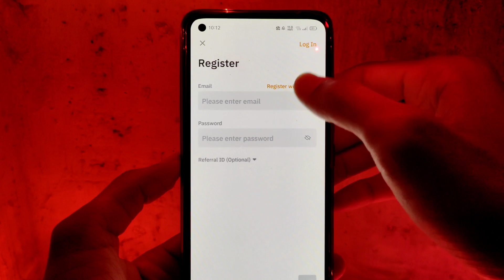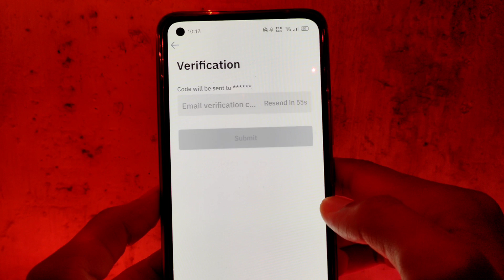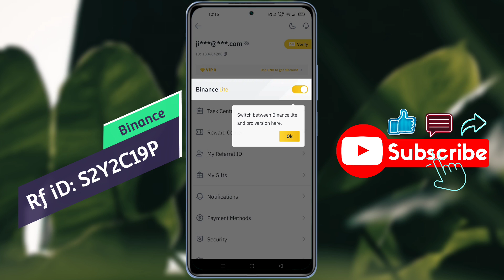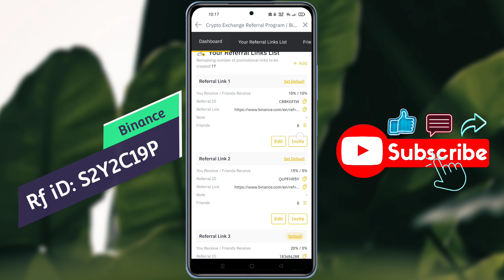Binance Referral ID | How to Use Binance Referral Code 2025 | Binance Refer & Earn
Binance Referral Code 2025 | Binance invite Kaise Kare | How to Enter Referral Code in Binance

● Binance New Referral Code (2025)● (Get Maximum Benefits of $100 Welcome bonus + 41% fee discount)

✪ Exchange Name: *Binance*

*✪ Referral Code:* S2Y2C19P

Video topic:-
How Enter Referral Code in Binance App
Binance Refer and Earn